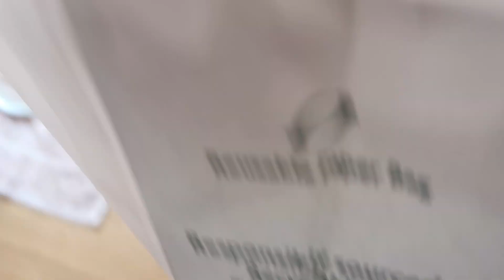WHAT WAS SO FUNNY!? Daily Vlog 97 of 100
What did Nat find so funny!? I visit Superior Level to find out you need to wear two pairs of trousers in a heatwave, join us for dinner, ice cream reviews in the 97th DAILY VLOG! Behind the KOM is the behind the scenes channel to the parody cycling vlog (or sitcom) KOM HUNT TV based in the small town. Minehead in the South West of England and best known for being the location of the best Butlins Holiday Resort in the UK.

🦆🦆🦆  WANT TO FEATURE IN THE SEASON 1 FINALE of Behind the KOM Daily Vlogs.
Send a short video clip (landscape mode) saying goodbye and what you are going to at 6am every day now (or whenever you watch them) Email / imessage or share a link to

// LINKS:
My VLOGGING CAMERA
Sony Headphones
HUGE Water Bottle
LaCie External Drive
Withings Body Scale

GoPro
GOPRO I use
GoPro Chesty
GOPRO Media Mod
RØDE Lavalier Mic
GOPRO charger

// TOOLS & SERVICES:
○ Livestream Software (get $10 in credit)